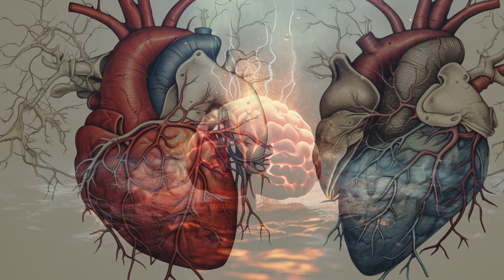Lords of War/ Luis Muñoz, featuring Lois Mahalia.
The fist single from Costa Rican composer, producer, multi instrumentalist Luis Muñoz's 's new album, "Glimmering Path" ( out April 18, 2024).  This is "Lords of War' a raw critique of the military industrial complex and of the war monguers who profit from it, featuring a heart drenching performance by guyanese singer Lois Mahalia, on a composition by Muñoz.
LORDS OF WAR
Lois Mahalia: Vocals
. Luis Muñoz: Drums, Synthesizers.
Randy Tico: Fretless Bass.
Daniel Zimmerman: Electric Guitar
Single available for purchase in all platforms NOW.

Album on 4/18/24.

On April 18, 2024, Luis Muñoz, a composer, producer and multi instrumentalist from Costa Rica will release “Glimmering Path”, a brand new recording featuring Guyanese singer Lois Mahalia.  The project will be officially unveiled during Muñoz’s  participation on a TEDx Talk in San José, Costa Rica.
Muñoz has released a dozen records under his name, all praised by the international media. His last 4 CDs alone made it into the lists of “The 10 Best Records of the Year” in Jazziz Magazine.  In 2016 he was named among the “12 Best Artists of the Year” by NPR’s Al Latino. Luis has received a total of 11 nominations and 7 ACAM Awards (Association of Composers and Musical Authors) in Central America

PRODUCED , WRITTEN, ARRANGED AND ORCHESTRATED BY LUIS MUÑOZ

All songs published by Pelín Music/BMI
Recorded at Beagle Studios, Carpintería, CA, and Pelín Music Studios, Santa Barbara, CA.  Sound engineers:  Emmet Sargeant (Beagle), Luis Muñoz.(Pelin Music).
Mixed by Emmet Sargeant with Luis Muñoz at Beagle Studios, Carpintería, CA.
Mastered by Emmet Sargeant at Beagle Studios, Carpintería, CA.  Video by Luis Muñoz. Video images by Checko D'Avila-AI Artist.

                    LORDS OF WAR

Beware
Lords of war
Your gleam
Faint and dull

A spear
Your blood
In fear
The flood
Don't trust

The beast

Its feast

The corpse

Of Love

Their word

Tainted well

Their thought

Toxic swell

Beware
Lords of war
Your greed
Washed ashore

A spear
Your blood
In fear
The flood
Don't trust

The beast

Its feast

The corpse

Of Love